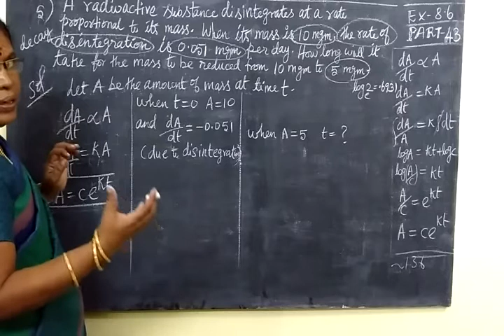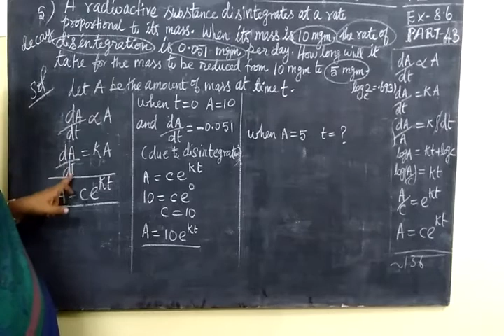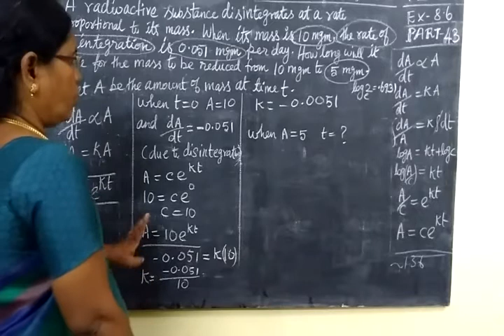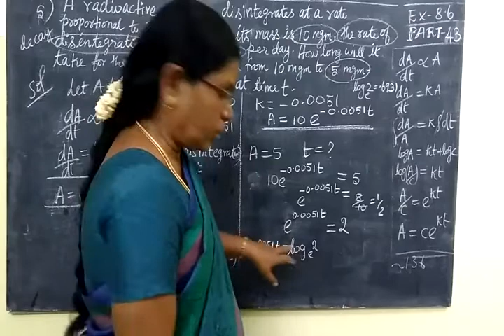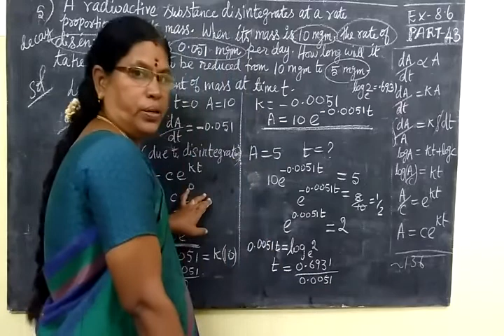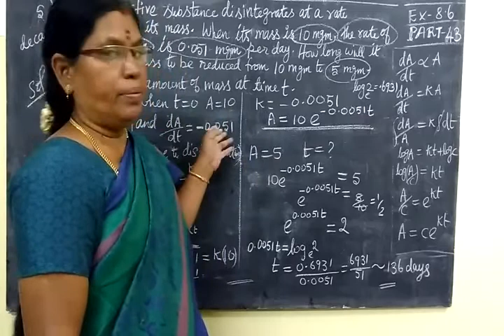+2 Maths [Part-43] Diff equns Ex 8.6 sum 5